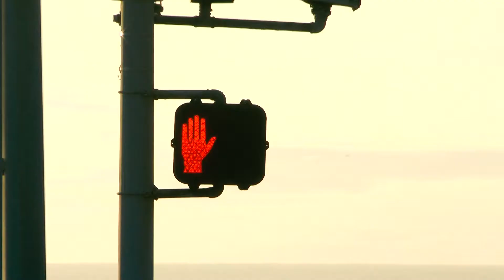sunday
a p1 on the leisure list